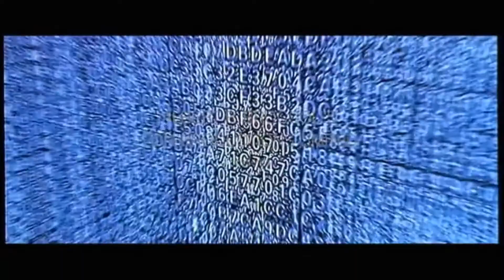Tomorrow Never Dies Remix with The Rolling Stones